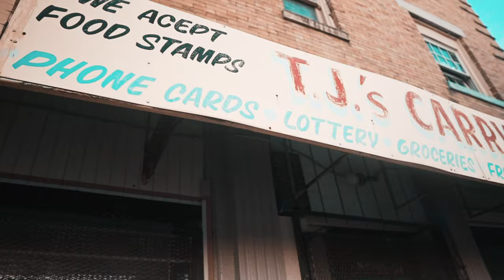Setta Moosie "Rocket Power" (Sony A6500 Music Video)